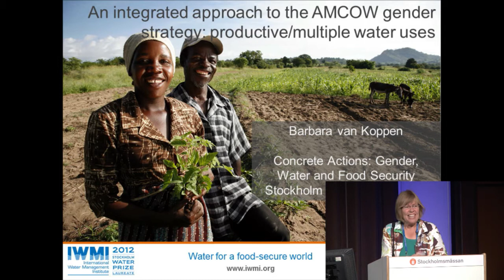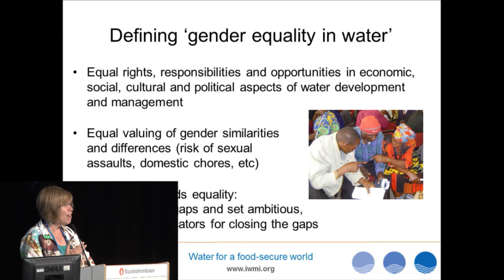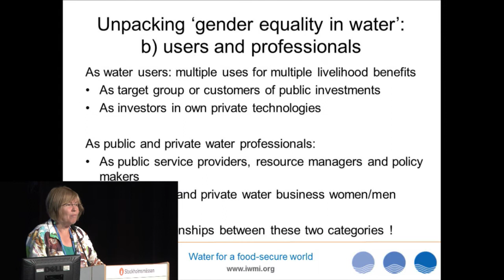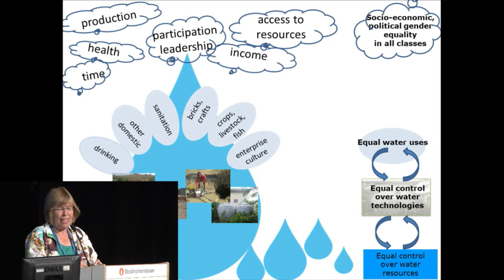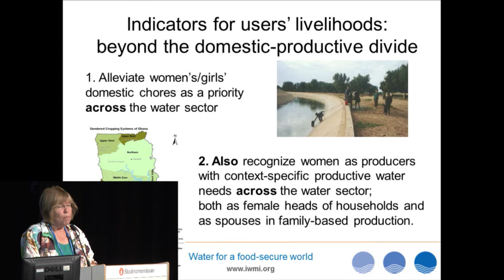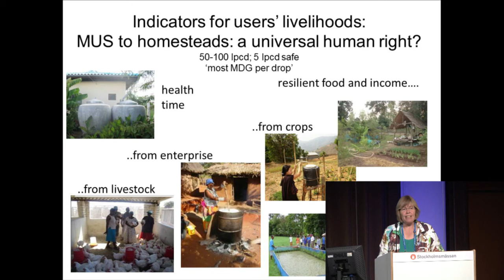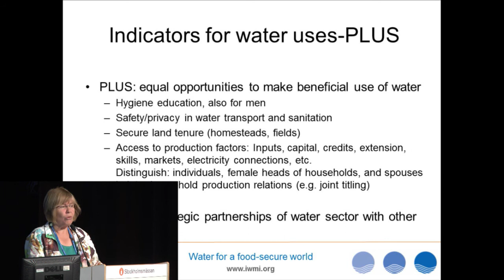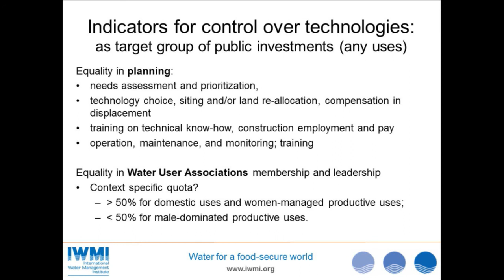Dr. Barbara van Koppen, IWMI, Gender Indicators from the Angle of Productive and Multiple Water Uses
at the seminar "Concrete Actions: Advancing the Integration of Gender, Water, Food Security", 2012 World Water Week